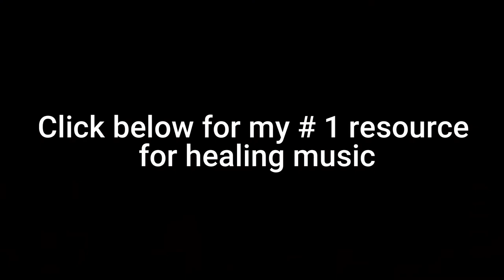Calm instrumental music no copyright music - calm background music for videos no copyright